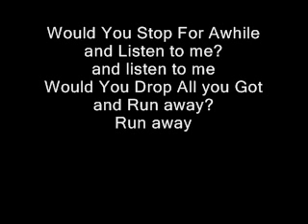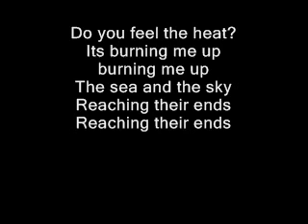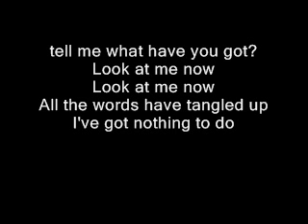FADE ( FALLING DEBRIS)